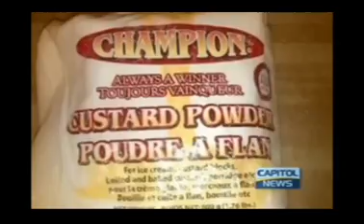ZIZ Mid Day News 3rd July 2015